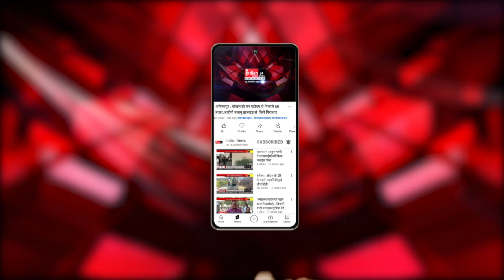Raipur : CM Bhupesh Baghel 89 कांग्रेस प्रत्याशियों के साथ देखेंगे भारत-आस्ट्रेलिया का टी-20 मैच।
Our Links